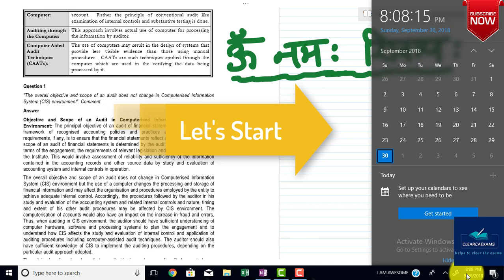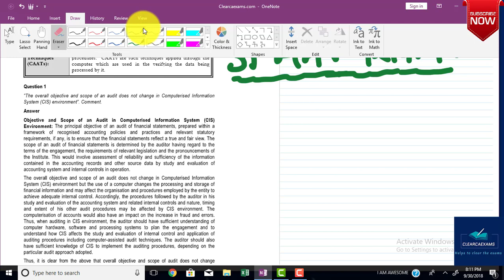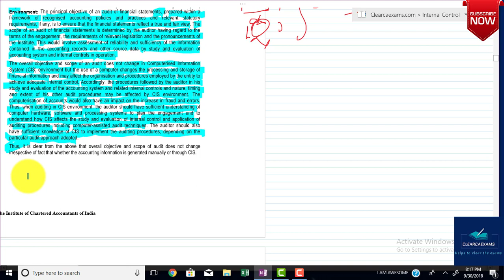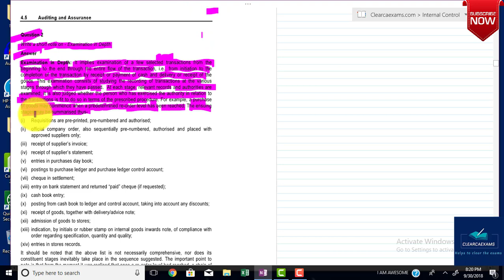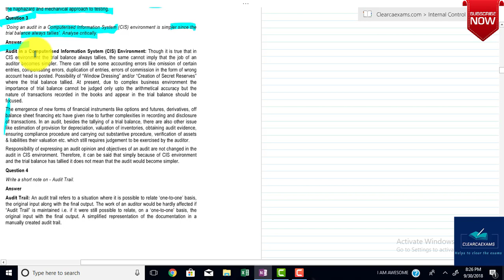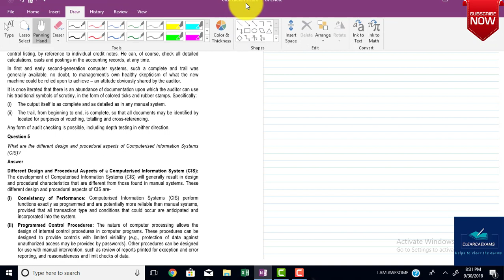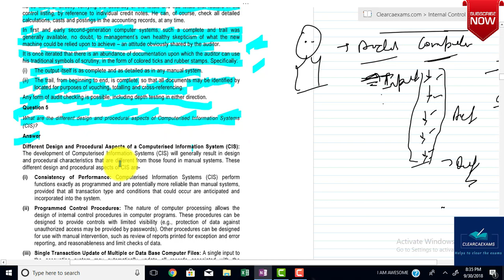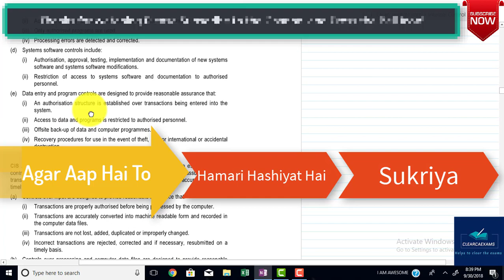CA IPCC AUDIT NOV 2018 PART-30: OLD COURSE PRACTICE MANUAL CHAPTER- 04 INTERNAL CONTROL (FAST)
Hello Guys,
Welcome Back in Day 2 of our CA IPCC AUDIT OLD COURSE NOV 2018 CHALLENGE SERIES. Today we will do Chapter-04 Internal Control of CA IPCC AUDIT OLD COURSE FOR NOV 2018

I believe if you are here after completing Day 2 then you are the right person to CLEAR CA IPCC AUDIT OLD COURSE NOV 2018 exams.

I strongly believe in your Capability & Passion towards Becoming An Entrepreneur CHARTERED Accountant.

Let's get started with CA IPCC AUDIT OLD COURSE NOV- 2018 PRACTICE MANUAL Part- 30.

I have covered 5 Question of CA IPCC AUDIT OLD COURSE CHAPTER-04 PRACTICE MANUAL FROM QUESTION 01 TO QUESTION 05.

The Questions are:

Question 1
“The overall objective and scope of an audit does not change in Computerised Information System (CIS) environment”. Comment.

Question 2
Write a short note on - Examination in Depth.

Question 3
‘Doing an audit in a Computerised Information System (CIS) environment is simpler since the trial balance always tallies’. Analyse critically.

Question 4
Write a short note on - Audit Trail.

Question 5
What are the different design and procedural aspects of Computerised Information Systems (CIS)?